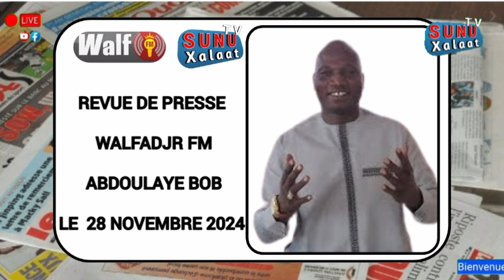Revue de presse Walfadjri fm wolof abdoulaye bob du jeudi 28 novembre 2024